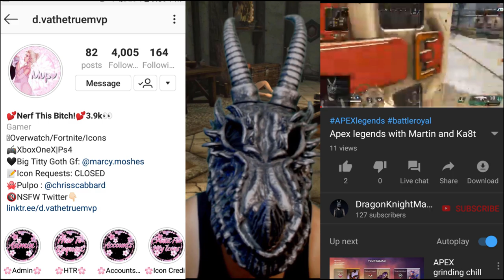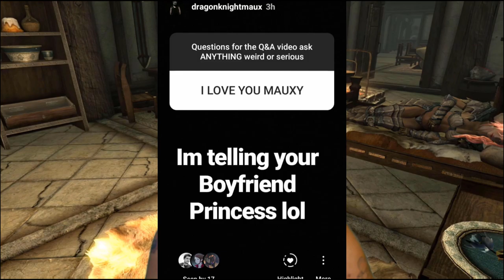answering Instagram questions 🐉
the images and clips and sound effects  are not mine i dont claim anything used in the video. besides myself